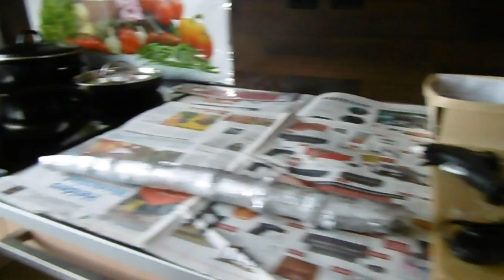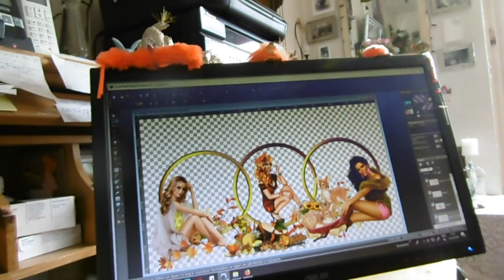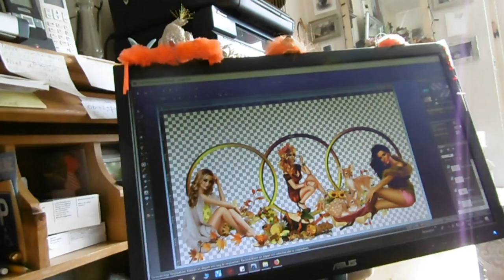Zondag onverwachts Wilma op visite en maandag weer druk en Astrid op visite #240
Megapixels: 16 megapixel
Optische zoom: 12x
Beeldsensorformaat: 1/2.33 inch
Beeldstabilisator:  Ja
Digitale zoom: 4x

Samsung Galaxy S5:
Resolutie 720x1280